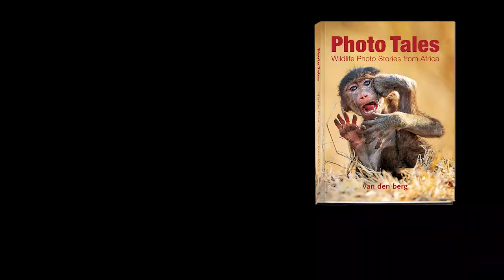Life in a meerkat family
Edmund Aylmer tells us about a sighting of a black chested snake eagle and an encounter with a family of meerkats.